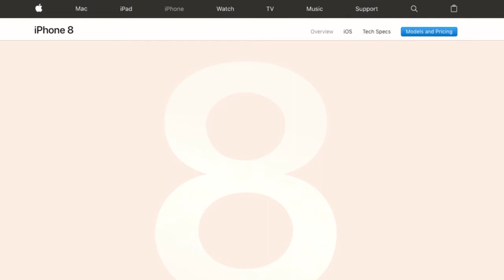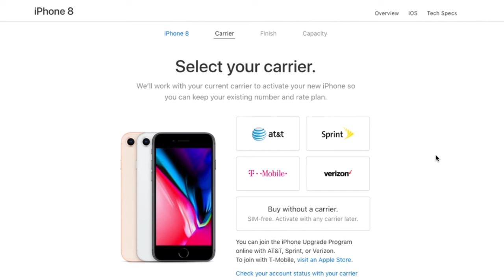El $700 Dolares iPhone 8 Ya a Pre Venta! iPhone 8 IS HERE!!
El $700 Dolares iPhone 8 Ya a Pre Venta! iPhone 8 IS HERE!! Si tienes esa cantidad puedes comprar el iPhone 84.7-inch display!

2017 OTV Networks | Caraveomedia Studios